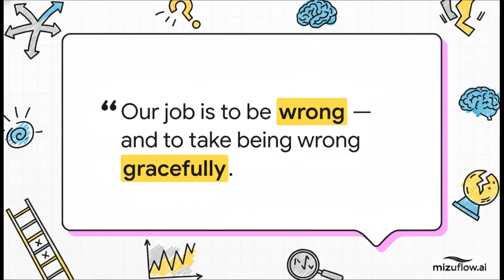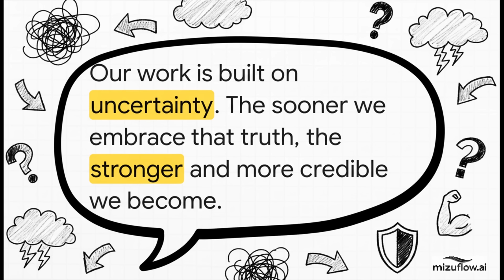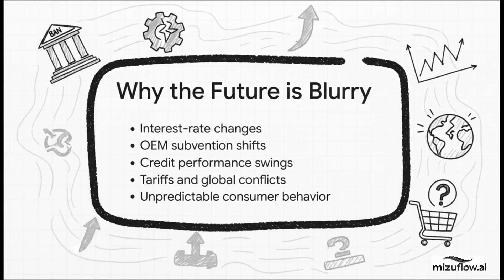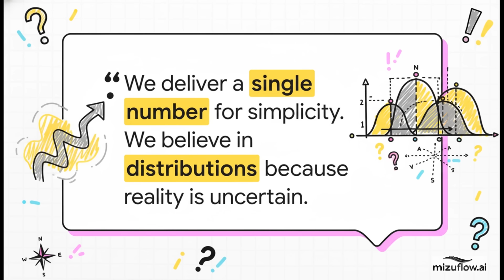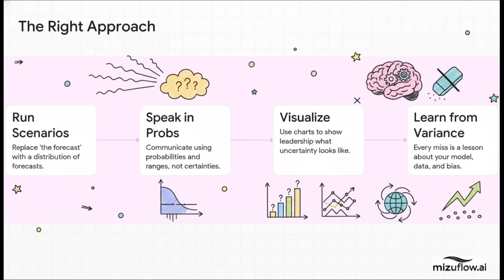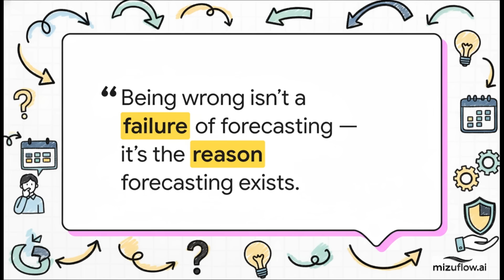The Art of Being Wrong: Forecasting in an Uncertain World in less than 10 minutes | MizuFlow.ai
💡 Learn how to forecast in uncertainty — and why being wrong is part of the art.
In this MizuFlow.ai Foundation of Finance episode, Sung Lee, CFA, CPA, CA, walks through the key insights from his essay “The Art of Being Wrong: Forecasting in an Uncertain World.”

This session reframes forecasting for FP&A professionals — explaining that a forecast is not a truth claim, but a probabilistic story about a range of outcomes. You’ll learn why error is essential for improvement, how to embrace uncertainty through scenario analysis and Monte Carlo simulations, and how to focus on decision-preparation, not prediction.

🔹 Why a forecast is a probabilistic story, not a fixed prediction

🔹 How to use scenarios and Monte Carlo simulations to model uncertainty

🔹 Why being wrong improves accuracy over time

🔹 The mindset shift from forecasting to decision-preparation

🔹 The importance of humility and transparency in FP&A modeling

Forecasting is not about certainty — it’s about readiness.
When finance teams treat models as tools for learning and iteration, they move closer to truth with every mistake.